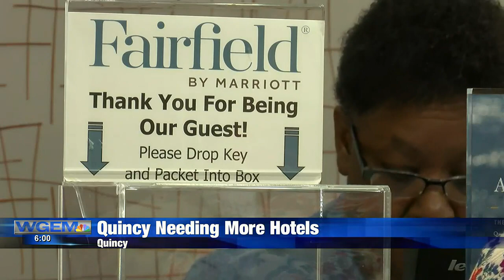Study shows Quincy needs another hotel